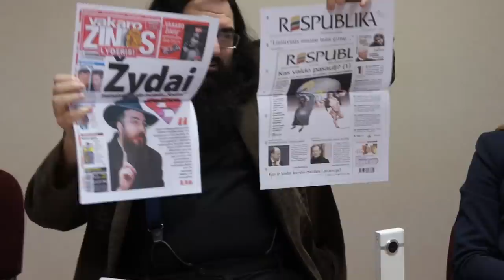Dovid Katz in Moscow on Holocaust obfuscation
Professor Dovid Katz speaking on Holocaust obfuscation in Moscow on January 26, 2012.

The start of the video is cut short by some 30 seconds. Professor Katz explains why he arrived late to the session.